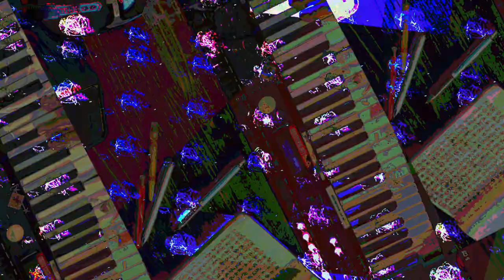[EPILEPSY WARNING] Movie 23 07 19 03h12m55s *Photosensitivity Warning*